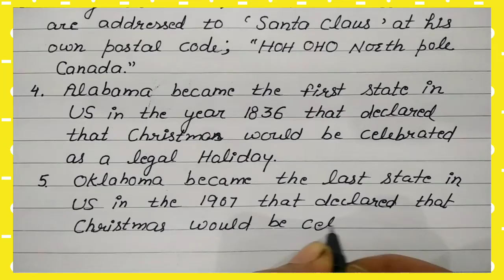Intersting facts about CHRISTMAS part -1